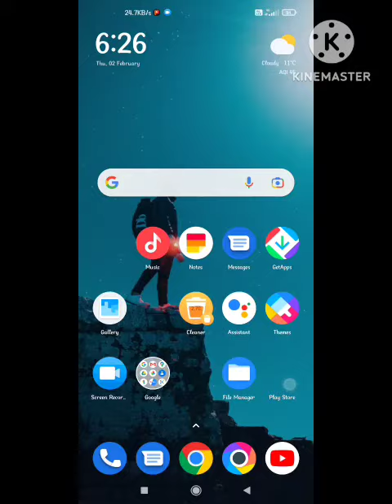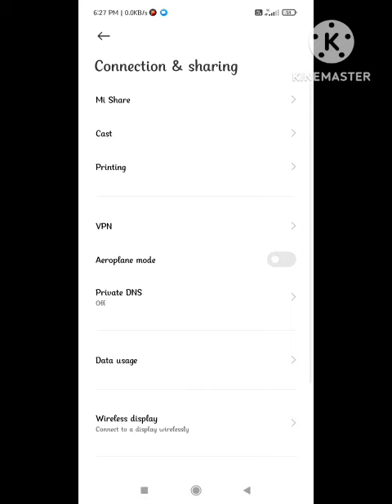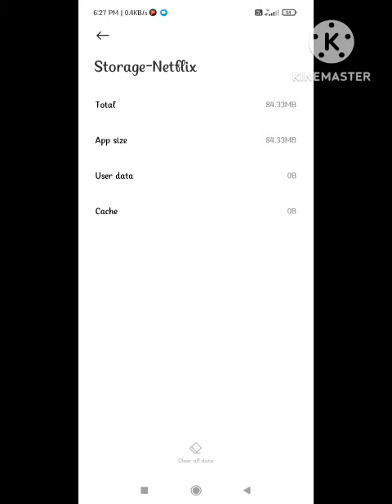Update Your Payment information to continue | Netflix Update Your Payment information to continue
Netflix Update Your Payment information to continue We were unable to process your problem solve